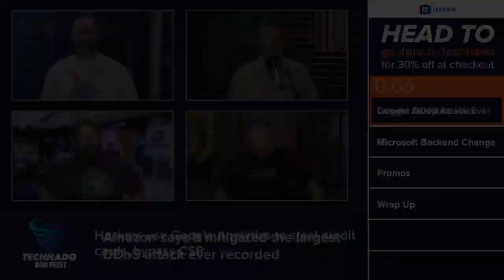Amazon says it mitigated the largest DDoS attack ever recorded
In February, Amazon Web Services reported that it had to defend against a DDoS attack with peak traffic of 2.3 Tbps, the largest attack ever recorded. The attack was successfully mitigated by AWS Shield, an Amazon service that protects the cloud computing platform from DDoS attacks, bad bots, and vulnerabilities. In this Technado mini clip, the guys discuss their thoughts on the attack, how it might have happened, and how Amazon responded.

What are you thoughts on the DDoS attack? Leave them in the comments below!

Technado is a weekly tech podcast where Don Pezet, Peter VanRysdam, Justin Dennison, and Daniel Lowrie cover a whirlwind of tech from interviews with industry experts and up-and-coming companies to commentary on the week's news in the world of security, vendor certifications, networking, and just about anything IT related. New episodes released every Thursday!